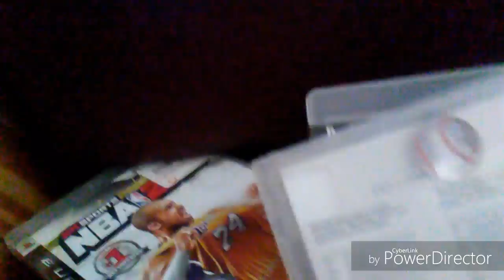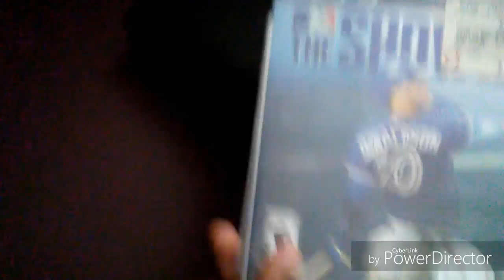Intro vercion of toy reviwe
Like for this